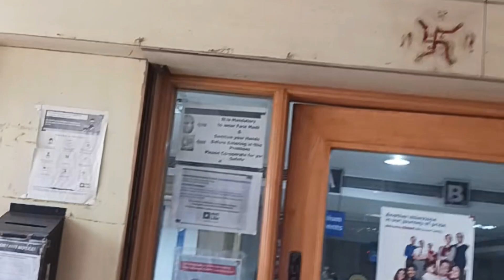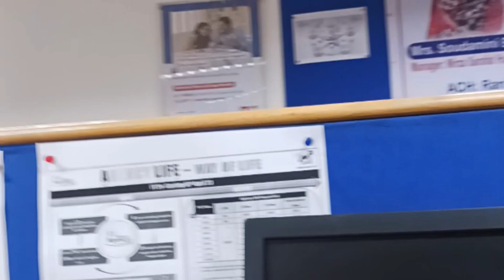ବହୁତ ଦିନ ପରେ ଆଜି ଅଫିସ ଜାଉଚି || today I am going to my office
friends  today I am going to my office